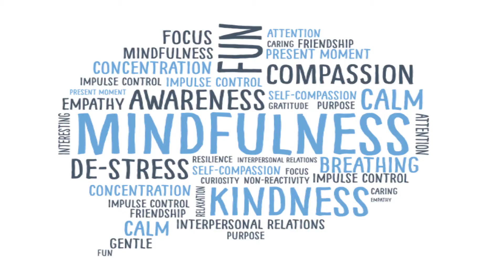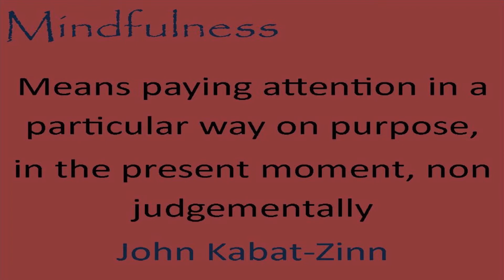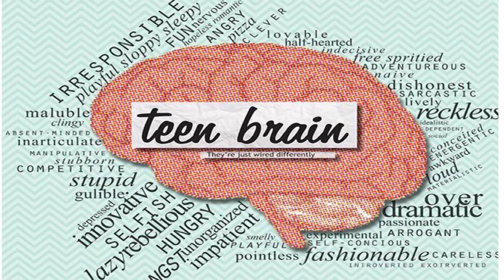Focus on the Now | Priyanka Ranganath | TEDxMonroeTownshipHighSchool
Priyanka talks about the transformative power of ‘Mindfulness’. She
explains how everyone can learn simple techniques for focusing their minds on the present or living in the moment. It’s time to take a pause from making future plans or thinking about the past and focus on “NOW”!  Priyanka is a freshman at Monroe Township High School. This talk was given at a TEDx event using the TED conference format but independently organized by a local community.